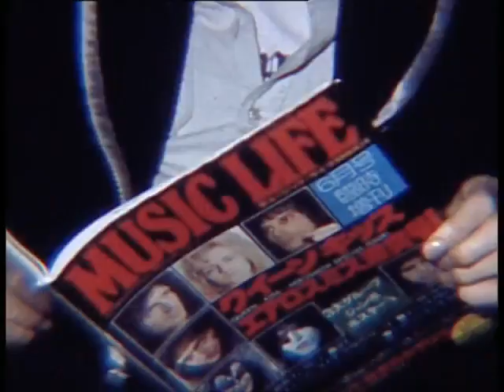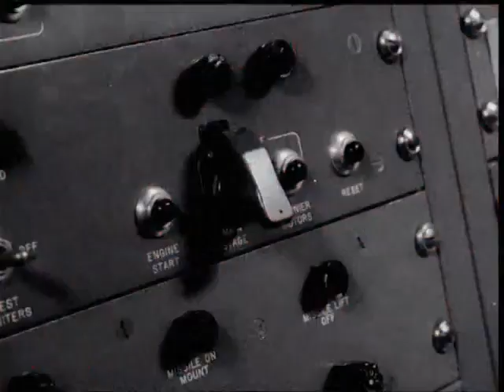Queen 1975 A Night At The Opera